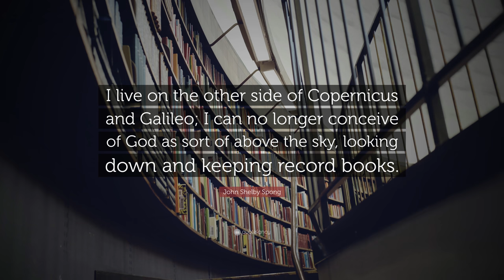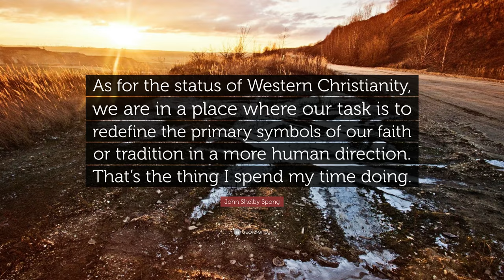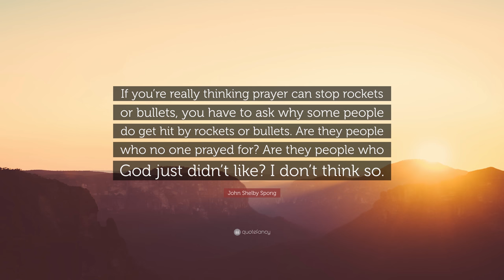TOP 20 John Shelby Spong Quotes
“Live life to it’s fullest, love wastefully, and be all we can be.”
— John Shelby Spong (00:00)

“True religion is not about possessing the truth. No religion does that. It is rather an invitation into a journey that leads one toward the mystery of God. Idolatry is religion pretending that it has all the answers.”
— John Shelby Spong (00:07)

“Hysterical fundamentalism is not the way into the future; it is the last gasp of the past.”
— John Shelby Spong (00:14)

“I don’t think much about my physical body going off into the long, green fairways of heaven to play golf.”
— John Shelby Spong (00:21)

“When the dust settles and the pages of history are written, it will not be the angry defenders of intolerance who have made the difference. The reward will go to those who dared to step outside the safety of their privacy in order to expose and rout the prevailing prejudices.”
— John Shelby Spong (00:28)

“I live on the other side of Copernicus and Galileo; I can no longer conceive of God as sort of above the sky, looking down and keeping record books.”
— John Shelby Spong (00:35)

“I experience God as the power of love.”
— John Shelby Spong (00:42)

“The God understood as a father figure, who guided ultimate personal decisions, answered our prayers, and promised rewards and punishment based upon our behavior was not designed to call anyone into maturity.”
— John Shelby Spong (00:49)

“I think the worst way to go is to have somebody think they speak for God. If you look at history, every nation that has operated as if it spoke for God has become violently destructive.”
— John Shelby Spong (00:56)

“As for the status of Western Christianity, we are in a place where our task is to redefine the primary symbols of our faith or tradition in a more human direction. That’s the thing I spend my time doing.”
— John Shelby Spong (01:03)

“Some people think prayer stops bullets or rockets or land mines. It doesn’t. That’s magic, that’s not God. Sometimes, you’re just in the wrong place at the wrong time.”
— John Shelby Spong (01:10)

“The trouble is, the same thing that enabled us to survive evolution is also going to kill us, because in the final analysis, if survival is the primary motivation of every human being, then we will finally be in a situation where might will make right and only one person will survive.”
— John Shelby Spong (01:17)

“Pat Robertson said the feminist movement was just a bunch of lesbians who wanted to leave their husbands and kill their children. I quoted him in my book. It’s a fantastic statement.”
— John Shelby Spong (01:24)

“The time has come for us to think of Christianity in a different way. Instead of thinking of God entering human life from outside in the person of Jesus, we have to begin to see human life evolving to the place where it opens itself into an experience of divinity.”
— John Shelby Spong (01:31)

“The demolishment of the power of organized Christianity in the Western world to finally realize the emancipation of women and give them the vote in 1920. Women couldn’t even own property in their own names until the last quarter of the 19th century in America.”
— John Shelby Spong (01:38)

“I experience God as the power of life, the power of love and the ground of being. I don’t say that’s what God is; I say that’s my experience of God.”
— John Shelby Spong (01:45)

“I think one of the things we’ve got to look out for is human beings claiming that they know how God operates.”
— John Shelby Spong (01:52)

“Paul’s words are not the Words of God. They are the words of Paul- a vast difference.”
— John Shelby Spong (01:59)

“The hope for life after death must be separated forever from the behavior control mentality of reward and punishment. The Church must abandon, therefore, its reliance on guilt as a motivator of behavior.”
— John Shelby Spong (02:06)

“If you’re really thinking prayer can stop rockets or bullets, you have to ask why some people do get hit by rockets or bullets. Are they people who no one prayed for? Are they people who God just didn’t like? I don’t think so.”
— John Shelby Spong (02:13)